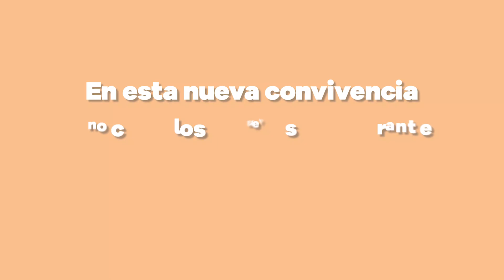En esta nueva convivencia, ven y conoce a las nuevas crías del Zoológico de Morelia.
Conoce a los nuevos integrantes del Zoológico de Morelia.